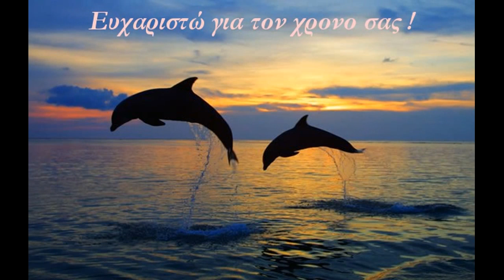Sea Lover Fishing Σφυριδα σε κοκκινοκιτρινη σιλικονη